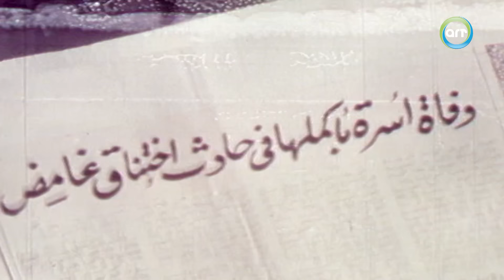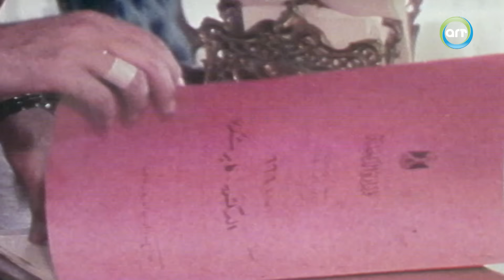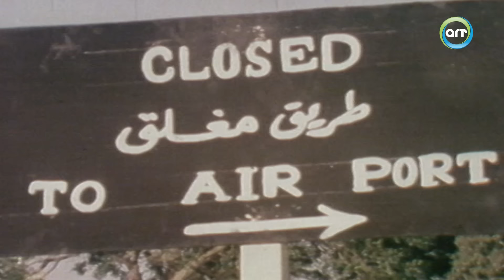مسلسل هروب الحلقة الثانية عشرة 12 كاملة HD | بطولة : "نور الشريف - كوكا"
نبذه عن المقطع او الحلقة :

يتم نقل مساجين خطيرين من السجن العام لسجن في الصحراء المصرية تحت قيادة المقدم فريد البهنساوي ، في اثناء جلوس المساجين للراحة في وسط الصحراء ليلا ينفجر لغم ويموت عدد من العساكر وتبدء عملية الفزع والجري فينفجر عدد من الالغام الموجودة في الصحراء ويهرب المساجين ويموت منهم ومن عساكر الشرطة عدد كبير ، يتم إنقاذ المقدم فريد البهنساوي بعد تعرضه الجروح بالغة وبعض الحروق وينقل لمستشفى في القاهرة لعلاج ، يعلن عن وفاة المقدم فريد البهنساوي في الصحف بناء على طلبه الشخصي فيما عدا زوجته ) منى جبر ) ويبدأ فريد البهنساوي برحلة البحث الارجاع المساجين الخطيرين الذين كانوا في عهدته من خلال عدد من المغامرات المشوقة برفقة النقيب المساعد أحمد عبد الوارث.

بطولة : نور الشريف ، كوكا ، ابراهيم خان و وفاء الجداوي.